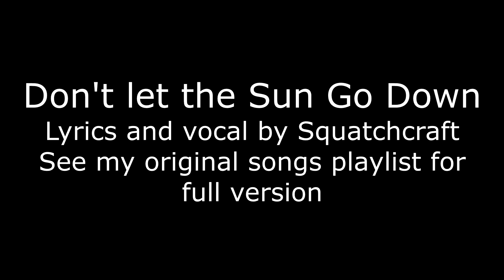EP:22 |The Rifleman: 7 Days to Die Alpha 21 STABLE!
Time to go test my new lever action rifle!